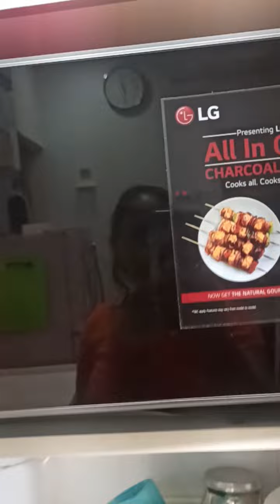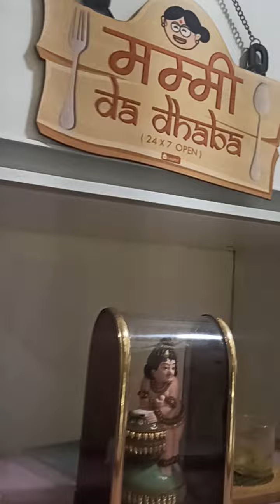My New Kitchen Tour ! Indian Modular kitchen ! Kitchen organizing tips